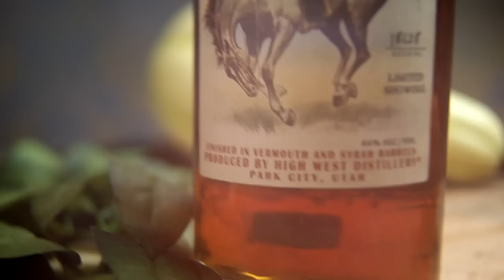8 Bourbon & Ryes You Should Drink This Fall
Here's 8 Bourbon & Ryes that we feel perfectly sum up the feelings of fall in our area.  What Bourbon & Ryes will you be drinking this season?

Chapters:
0:00 Intro
1:00  #1
2:50  #2
5:12  #3
6:50  #4
8:29  Them plugs
9:13  #5
11:40  #6
13:29  #7
16:02  #8
18:35  Conclusions